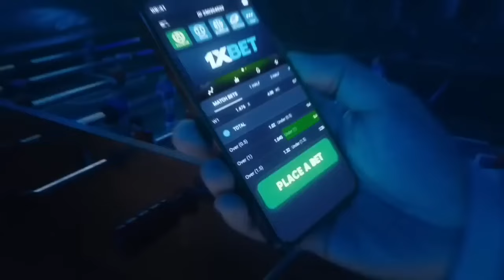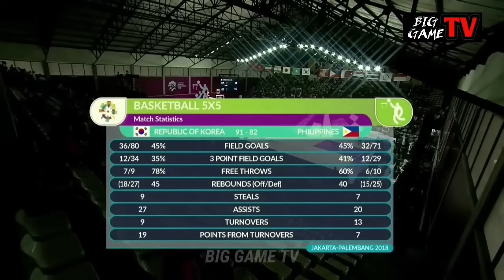NANDADAYA NA SILA! NAGKAGULO SA PRACTICE NG GILAS PILIPINAS! | PATI MGA COACH NAGKAINITAN!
Keywords;
PBA 2022
PBA FINALS
PBA DRAFT 2022
RENALDO BALKMAN
ALAB PILIPINAS
MACAU BLACK BEARS
MIKH MCKINNEY
JIMMY ALAPAG
RAY PARKS JR
PJ RAMOS
JOSH URBIZTONDO
PHILIPPINES
PBA
PBA 2021
PBA TODAY
PBA LIVE
2021 PBA PHILIPPINE CUP
PBA ASARAN
PBA ASARAN MOMENTS
PBA SUNTUKAN
PBA SAPAKAN
PBA PIKUNAN
PBA RAMBULAN
PBA BRAWL
PBA SCUFFLE
PBA KANTYAWAN
PBA FIGHT
PBA RUMBLE
PBA BLOOPERS
KAI SOTTO
JAYLEN GREEN
THIRDY RAVENA
GILAS PILIPINAS
PHILIPPINES
ALAB PILIPINAS
MIGHTY SPORTS
TERRENCE ROMEO
KWENTONG GILAS
CALVIN ABUEVA
PBA IMPORT
PBA LATEST
PBA UPDATES
PBA NEWS
PBA 2022
PBA SALARY
PBA COACHES
PBA TEAMS
PBA TEAMS LINEUP
PBA UPDATES
2020
PBA TRADE
PBA ROOKIES
PBA DRAFT
PBA MOCK DRAFT
PBA IMPORTS
WINNING BASKET
ANKLE BREAKER
SLAM DUNK CONTEST
3 POINTS SHOOTOUT
3 POINTS CONTEST
JAMES HARDEN
DERRICK ROSE
JAVALE MCGEE
KOBE BRYANT
KEVIN DURANT
DERRICK FISHER
JAPETH AGUILAR
SMART GILAS
GILAS PILIPINAS
JAMES YAP
MARK CAGUIOA
JAYSON CASTRO
JAMES YAP
Mighty Sports vs Al Riyadi
Lamar Odom
TRENDING
BLOOPERS
BRAWL
FIGHT
RUMBLE
SUNTUKAN
SAPAKAN
RAMBULAN
BOXING
FLOP
ACTING
ARTE
PIKUNAN
LUTO
BASTOS JAM
SLAM DUNK
CRIME
INCIDENT
WINDMILL
TOMAHAWK
DANCE
DANCING
PBA PLAYER
FUNNY MOMENTS
FUNNY VIDEOS
FUNNY
FUNNIEST
FULL GAME HIGHLIGHTS
LATEST
LATEST GAME
NEW
NEW VIDEOS
NEW GAME
NEW HIGHLIGHTS
NEW IMPORT
NEW IMPORTS
NEW ROOKIES
BAGONG LARO
BAGONG IMPORT
BAGONG PLAYER
BAGO
LATEST HIGHLIGHTS
PLAYER HIGHLIGHTS
GILAS PILIPINAS
ALAB PILIPINAS
MIGHTY SPORTS
THEME SONG
KEVIN FERRER GILAS
3X3
ALAB NG PUSO
MPBL
MVP
MYTHICAL
DEFENSIVE PLAYER
REBOUND
AWARDING
CONTROVERSIAL
CONTROVERSY
WALK OUT
PBA TEAM
ALASKA ACES
BARANGAY GINEBRA SAN MIGUEL
GINEBRA
NSD
NEVER SAY DIE
CROWD
FANS
REACTION
SAN MIGUEL BEERMEN
SMB
MAGNOLIA HOTSHOTS
PUREFOODS
SAN MIG COFFEE
BMEG
STAR HOTSHOTS
ROS
TNT
MERALCO BOLTS
SHELL
TANDUAY
CONEY ISLAND
BARAKO BULL
FORMULA SHELL
ANEJO
RED BULL
STA LUCIA
FINALS
SEMIFINALS
QUARTERFINALS
THROWBACK
CLASSIC
PBA CLASSIC
ALVIN PATRIMONIO
SONNY JAWORSKI
ROBERT JAWORSKI
RAMON FERNANDEZ
JAMES YAP
FLOYD MAYWEATHER
MICHAEL JORDAN
SCOTTIE PIPPEN
STEVE KERR
OBSTACLE
CHALLENGE
ISOLATION
OFFENSE
DEFENSE
MANILA
VISIT
DANNY ILDEFONSO
TERRENCE JONES
SCOTTIE THOMPSON
CHRIS MCCOLLOUGH
ARWIND SANTOS
JIMMY SANTOS
REYNALDO BALKMAN
MARLOU AQUINO
ERIC MENK
RUDY HATFIELD
BENJIE PARAS
CELEBRITY
BUHAY
CELEBRITIES
GUEST
DANNY SEIGLE
ALI PEEK
WILLIE MILLER
JOJO LASTIMOSA
JUNE MAR FAJARDO
LA TENORIO
STANLEY PRINGLE
JAYSON CASTRO
ATOY CO
THE FAST AND THE FURIOUS
DYNAMIC DUO
PINOY SAKURAGI
BIG GAME
A MAN WITH A MILLION MOVES
EJ FEIHL
GREG SLAUGHTER
CALVIN ABUEVA
IAN SANGALANG
JUSTIN BROWNLEE
MARQUS BLAKELY
DENZEL BOWLES
TERRENCE ROMEO
VINCE HIZON
CHRIS ELLIS
RICCI RIVERO
ALLAN CAIDIC
MARK CAGUIOA
MARC PINGRIS
JOHNNY ABARRIENTOS
JAYJAY HELTERBRAND
JIMMY ALAPAG
CHAMPION
ONE SPORTS
TV5
FINALS MVP
PJ SIMON
TOP GAME
BEST GAME
BEST MOMENTS
BEST CROWD REACTION
LOUD CROWD
LOUDEST FANS
ARGENTINA
WORLD CUP
PBA LATEST 2023
PBA 2023
PBA OPENING
MANILA CLASICO
TERRENCE ROMEO
CALVIN ABUEVA
PAUL LEE
ARWIND SANTOS
TERRENCE JONES
MARK CAGUIOA
JAPETH AGUILAR
WILLIE MILLER
AZ REID
PBA NEWS
PBA UPDATES
PBA ROOKIES
PBA DRAFT
PBA AWAY